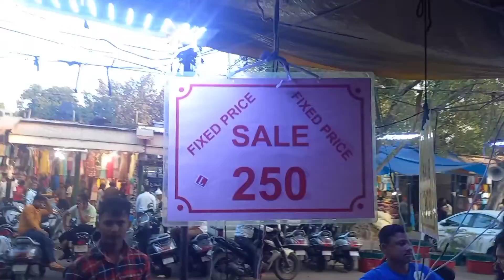Gents Boys Clothes सस्ते रेट में😱 | Sector 22 Cloth Market Chandigarh